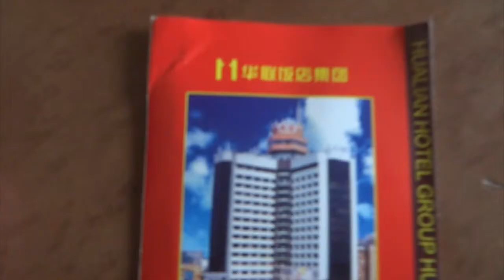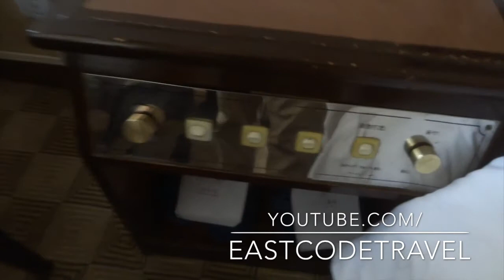Yin He Hotel Chaoyang Avenue Naning